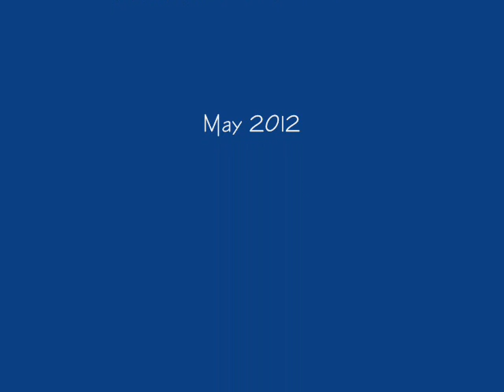"Summertime" - vocals and photographs by H. Thompson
I'm recording an album of old cover songs called "Something Blue", and "Summertime" is my first cut.  I'm an amateur photographer as well, so I also compiled some summery photos I've taken over the years for your viewing pleasure while you listen.  Please enjoy and be kind with your comments.  :)  No reproduction is permitted.